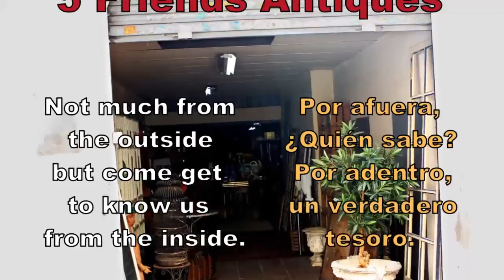Five Friends Antiques in Barcelona Spain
Five friends opened up an antique store on Carrer del Consell de Cents just north of Carrer del Dos de Maig in Barcelona Spain.  It still does not have a name and from the outside it does not look like much, but on the inside, you are sure to find some treasure for a great price.  Here is a video of the store, but go to see some pictures.  to see some of the books and other items for sale.